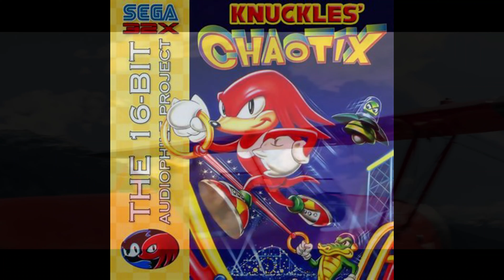Predictions for The Knuckles Series | Story, Characters, Etc.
Also yeah aspect ratio is messed up, I’m not gonna fix that up right now and it is bothersome but the rest of the video is fine.